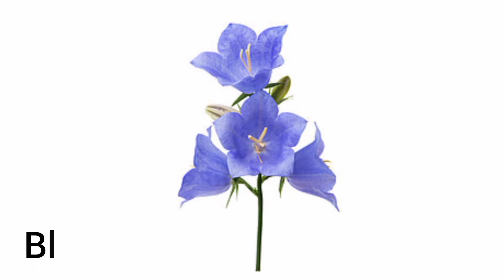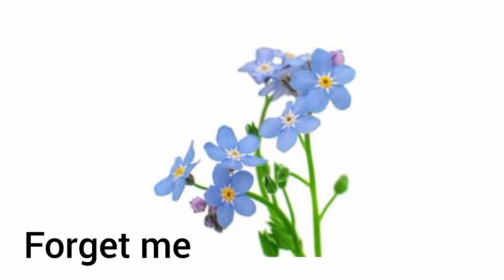Flowers name in english | Flowers name with pictures | Flowers name with spelling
Here you will find the latest learning and educational videos specially for kids . Through our channel I aim to provide videos on simple English conversation in a convenient way so that anybody from a non English background can learn easily by watching them .I make videos on different topics for Example Animals Name, Birds Name, Insects Name, Flags Name, Alphabets and names of Many Other Animals Useful Objects etc.
I try to make good videos for you,If you enjoyed it.
My videos is made for kids and children.